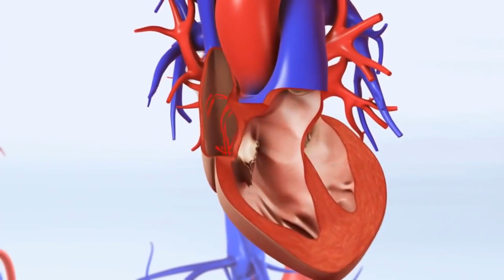Što je test estradiola u serumu